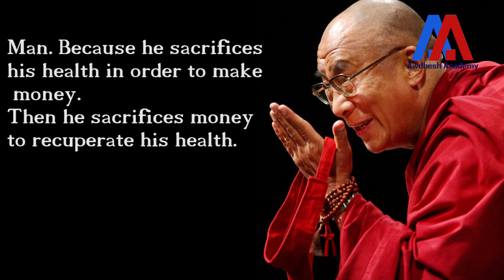वास्तव में कौन एक धनी व्यक्ति है | Dr. Awdhesh Singh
एक दौलतमंद इंसान कौन है?
क्या अधिक पैसा ही अधिक धन का मतलब है?
इस वीडियो में,  अवधेश सिंह सात प्रकार के धन की व्याख्या करते हैं जो एक व्यक्ति को समृद्ध बनाता  है।
धन और समृद्धि का सही अर्थ जानने के लिए इस वीडियो को देखें I